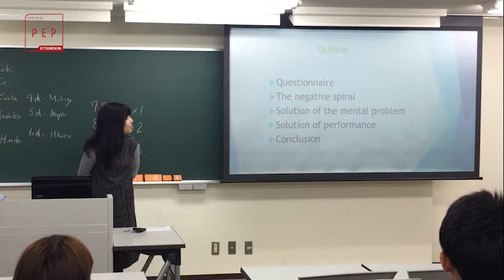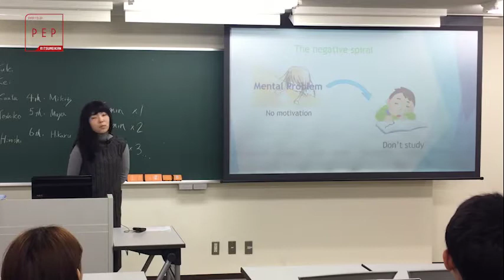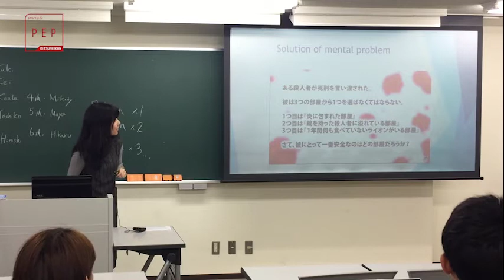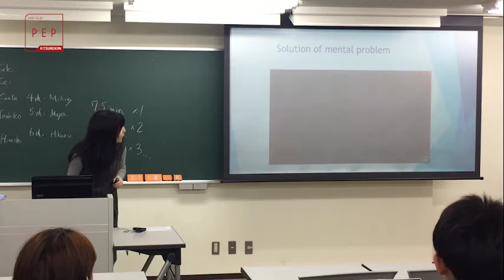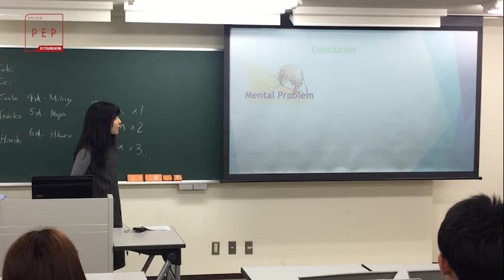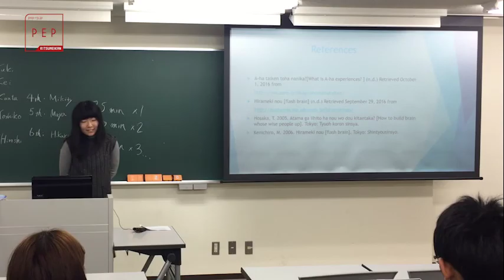2016 P2 YG Fin AOYAGI Yoshiko 近藤 創薬クラス